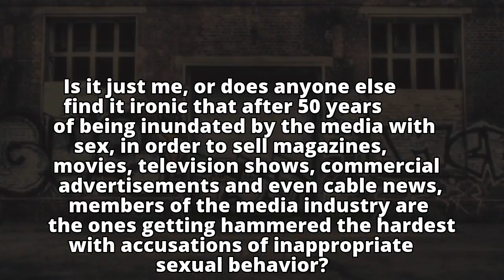Letters: Is it any surprise that media members are caught in scandals?